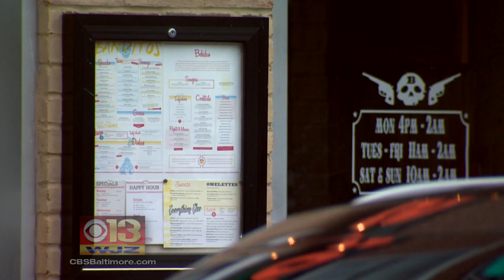Police ID Suspect, 17, In Fed Hill Triple Stabbing